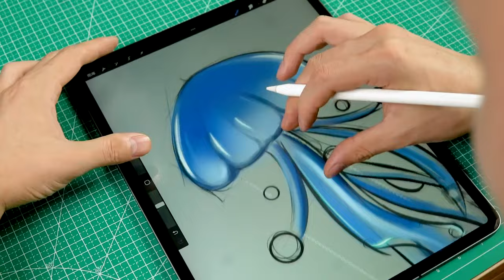How to Make Jellyfish Jewelry |如何製作水母珠寶藝術#jewellery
Hi! Hello everyone! I am "Lin" who makes jewelry. This is my latest jewelry making video! The jellyfish dance freely in the boundless water world with their stretched and elegant posture. This is the theme of my work. A source of inspiration. I try to capture that light, transparent, elegant and refined beauty through my designs, and permanently fix it in my jewelry pieces.
The main body of this work is made of blue high-temperature enamel to echo the colors of jellyfish and the ocean. It has both the tranquility of the deep sea and the sparkling agility of the water. The unique craftsmanship of enamel makes the blue show a rich visual effect, just like the sea water showing different blues with changes in depth and light, which is both deep and full of changes.
I added a clever combination of gemstones and pearls, which not only makes the work itself more vivid and three-dimensional, but also brings a unique elegance to the wearer.
This piece of jewelry is not just an ornament, it is more like a work of art, carrying my infinite awe and love for the sea and life. It tells the story of jellyfish dancing in the water, and also entrusts a beautiful vision of harmonious coexistence between man and nature. Every time you wear it, you feel like you are in the vast and mysterious ocean, feeling the freedom and miracle.
     你好！大家好！我是做珠寶的「林」。這是我最新的珠寶製作影片！水母們以伸展優雅的身姿在無邊無際的水世界中自由自在地翩翩起舞。這是我作品的主題。靈感的泉源。我試圖透過我的設計捕捉那種輕盈、透明、優雅和精緻的美感，並將其永久地固定在我的珠寶作品中。
作品主體採用藍色高溫琺瑯製成，呼應水母和海洋的顏色。它既有深海的寧靜，又有水面的波光粼粼的靈動。琺瑯獨特的工藝讓藍色展現出豐富的視覺效果，就像海水隨著深淺的變化呈現出不同的藍色，既深邃又充滿變化。我加入了寶石和珍珠的巧妙組合，不僅讓作品本身更加生動立體，也為佩戴者帶來了獨特的優雅氣質。
這件首飾不僅僅是一件裝飾品，它更像是一件藝術品，承載著我對大海、對生命的無限敬畏和熱愛。它講述了水母在水中翩翩起舞的故事，也寄託了人與自然和諧共處的美好願景。每次穿著它，都彷彿置身於廣闊而神秘的海洋中，感受著自由與奇蹟。